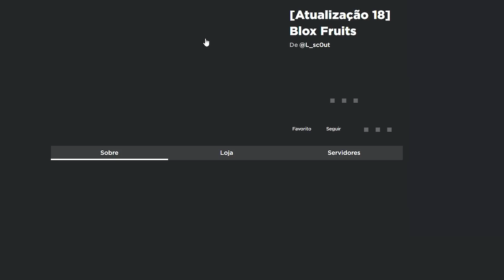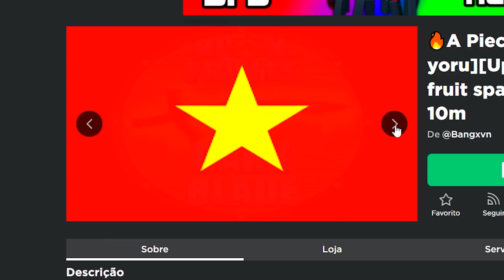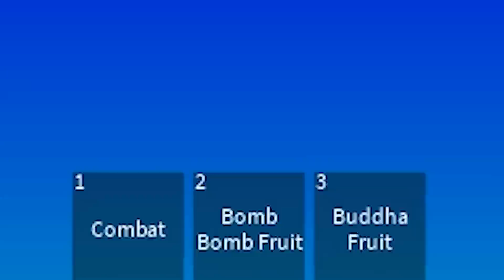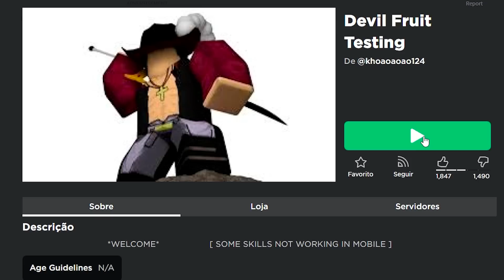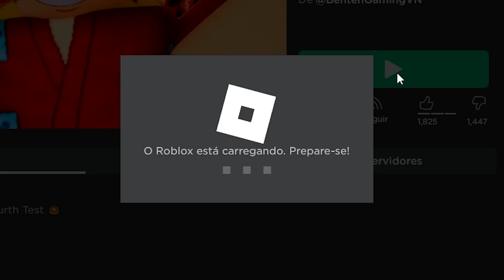JOGUEI AS VERSÕES ALTERNATIVAS DO BLOX FRUITS!!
► Hoje eu testei várias cópias do Blox Fruits que existem no Roblox e encontrei isso...